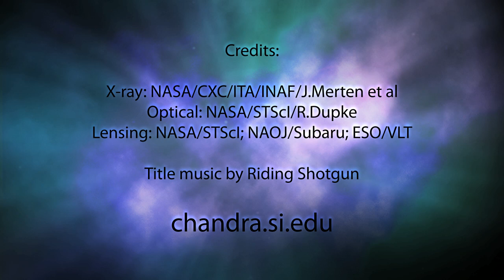A Tour of Pandora's Cluster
A look at Abell 2744, a.k.a. Pandora's Cluster, from the team at NASA's Chandra X-ray Observatory.

Image credit: NASA/CXC/ITA/INAF/J.Merten et al, Lensing: NASA/STScI; NAOJ/Subaru; ESO/VLT, Optical: NASA/STScI/R.Dupke.